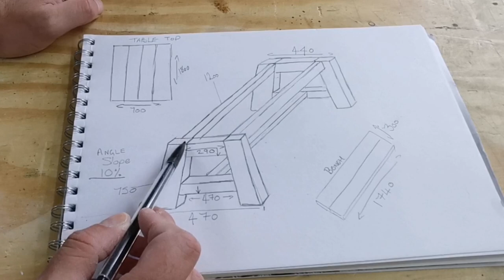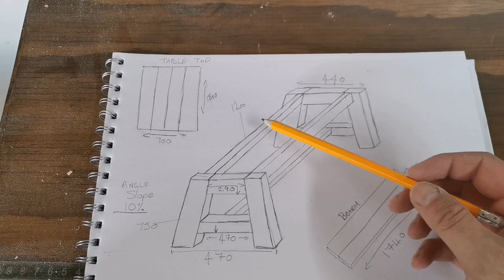How To Make A Farmhouse Style Table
In this video I demonstrate how to make a farmhouse style table, there is a part two of the build all about the design, costings and labour charges, this is available for my Patreon supporters as a thank you.

If you would consider supporting my channel and journey I would be very grateful, please feel free

As a thank you for your support I will publish your name in the credits and in the description of my upcoming video.

Many thanks Karl

Instagram Karlpopewoodcraft